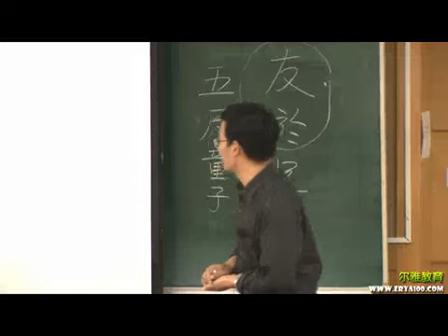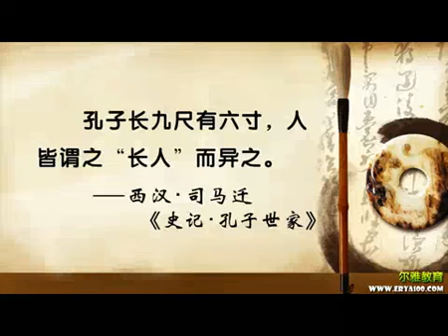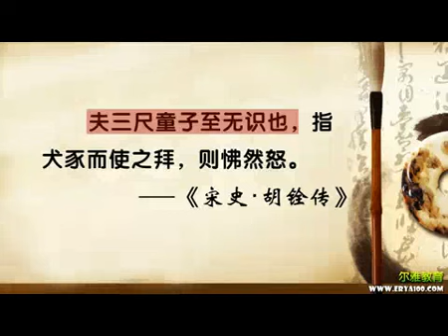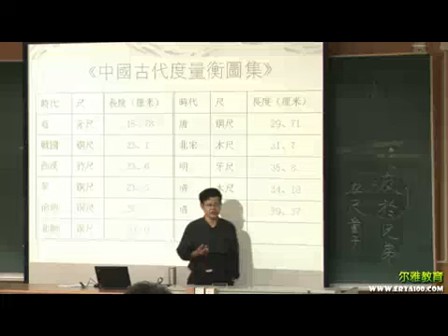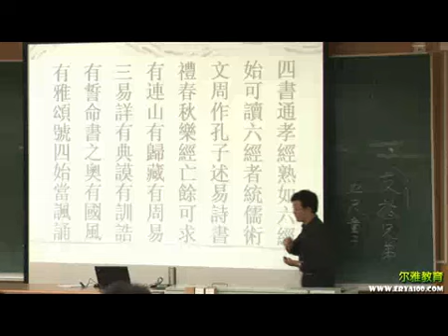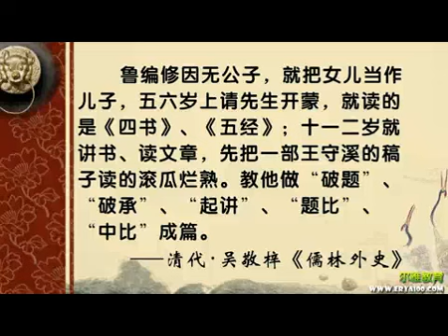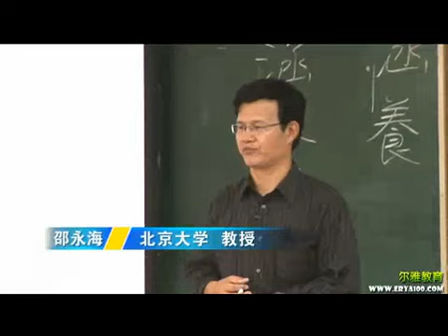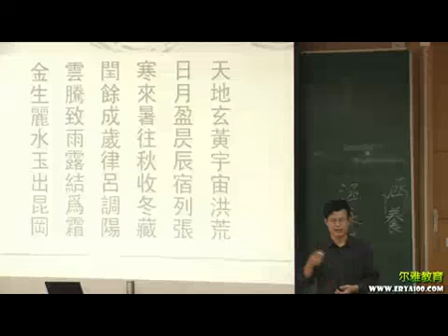013 怎样学习古代汉语（二）